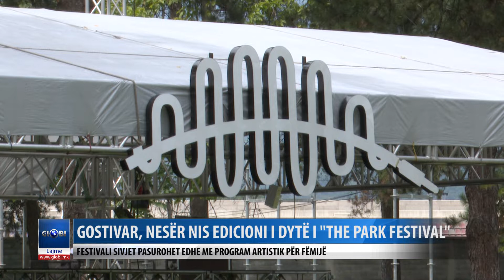GOSTIVAR, NESËR NIS EDICIONI I DYTË I THE PARK FESTIVAL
FESTIVALI SIVJET PASUROHET EDHE ME PROGRAM ARTISTIK PËR FËMIJË